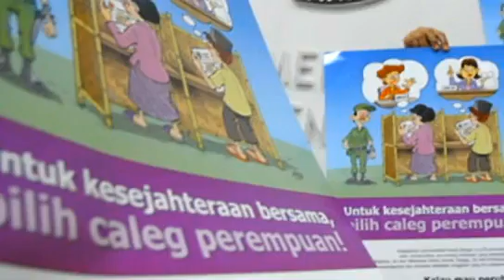Boki Ratu Nita Budhi Susanti, Anggota Komisi II DPR RI Fraksi Demokrat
Caleg Perempuan harus Bekali Diri dengan Pengetahuan